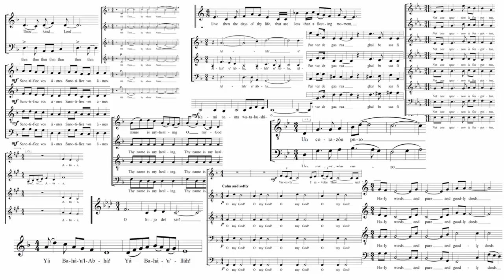O Thou, By Whose Name - Music by Charles Wolcott, arr Robert Tucker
O Thou, By Whose Name, by Charles Wolcott, arranged for choir by Robert Tucker, performed by the mass choir at the 2018 Australian Baha'i Choral Festival on 9 September 2018 at the Baha'i House of Worship in Sydney. Conducted by Lorraine Manifold.